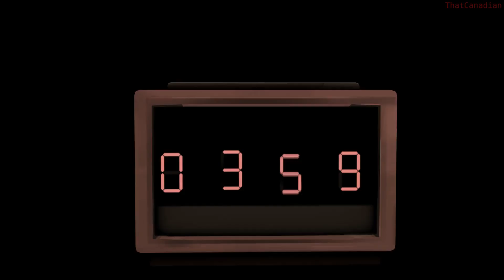Its Time To Die Collab Part For @CosmicDumbass69 (FNAF/SFM)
YOOOO 2 videos in 2 days im on a roll. Thanks so much to cosmic for helping me with lighting in the last scene